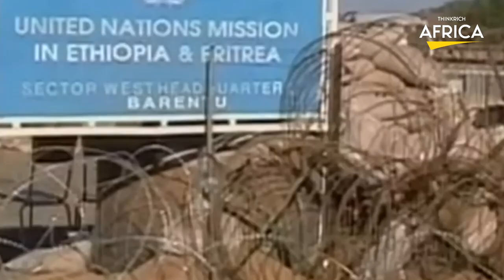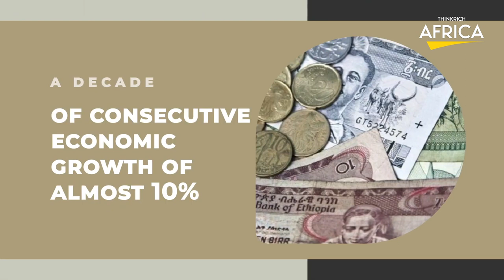Ethiopia and Eritrea : A COMPLEX History and a Shared Future...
In this video, we'll explore Ethiopia and Eritrea's complex history and share the hope for their shared future.

Eritrea and Ethiopia are two of the most isolated countries in the world, with a shared history of conflict and war. But there is also a shared history of cooperation and friendship, and a desire for a fairer and more inclusive world. In this video, we'll explore both the historical and contemporary roots of this shared history, and discuss the hope for a brighter future for both Eritrea and Ethiopia.